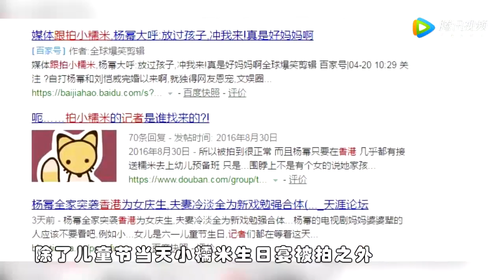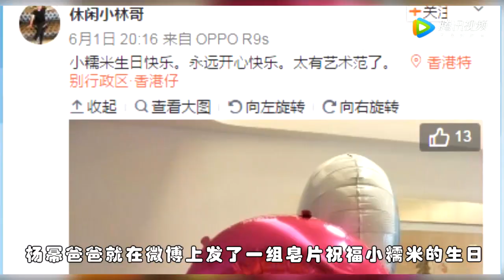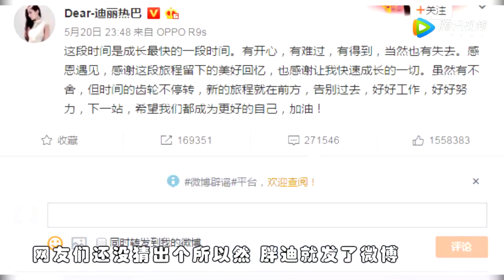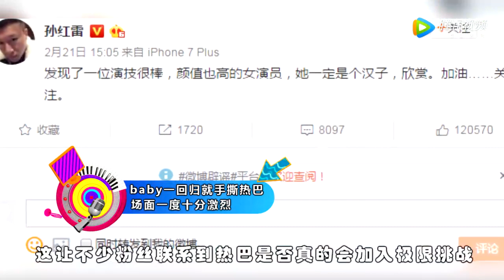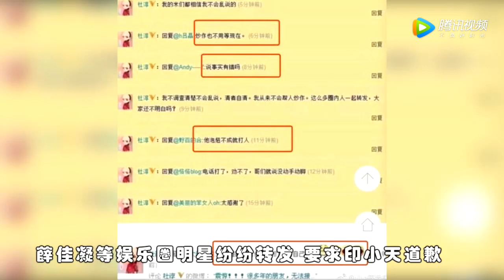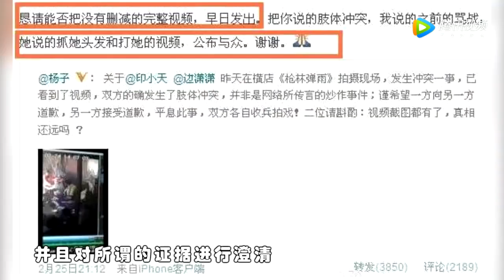[综艺大爆炸]小糯米正面照堪称翻版杨幂